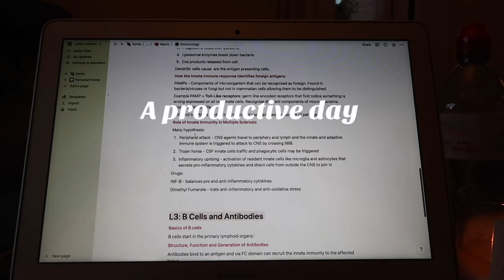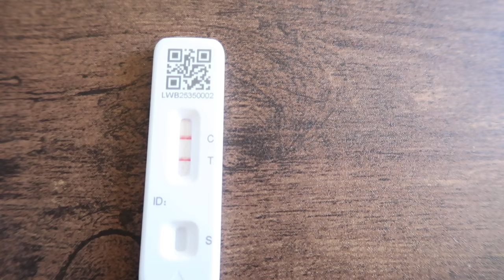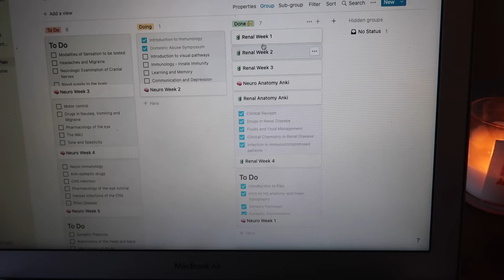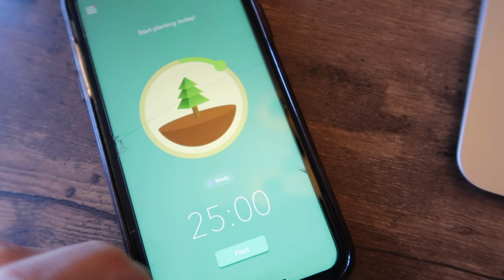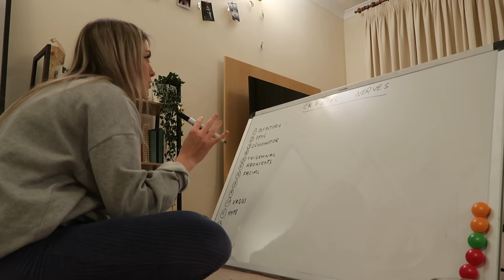A productive day in the life 📚 📝 get organised and study with me for med school exams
Hope you all had a lovely festive season, i had the best time eating lots of food and having a well needed break from medicine. Unfortunately, all good things must come to an end and now it's January which means exams are looming... luckily not till the end of the month so today I make it my mission to get myself up off the sofa and start to organise myself and get back into a study routine.

✰ Depop: @lydiakmartin

ABOUT ME:
Hi!! I’m Lydia, I'm 24, 5'2 and an Aries. I'm originally from Poole in Dorset but right now I'm in my 2nd year studying medicine in Southampton after being rejected from multiple med schools over multiple years. Before this I did a Biology degree and then I trained to be a science teacher (both in Southampton) before finally getting a place at med school! I make weekly and daily vlogs documenting my journey as well as uni and study advice. outside of medicine I work in a pub to fund my uni costs, love love to travel and explore new places, binge watch netflix and go out out :) Thank you so much for watching xx

TIMESTAMPS:

00:00-03:58 catch up and my new years resolutions
03:58-08:17 getting organised
08:18-12:55 study with me
12:56-14:34 chill time ft special guest